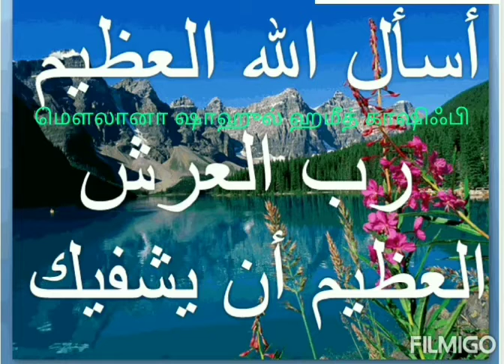மரணத்தை தவிர அனைத்திற்கும் நிவாரணம்